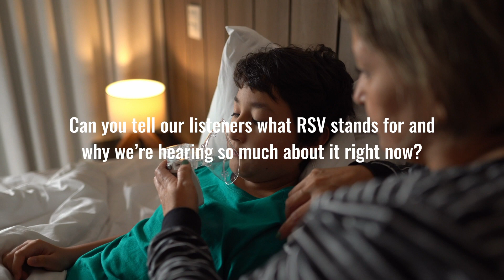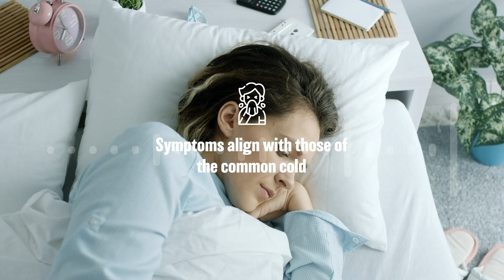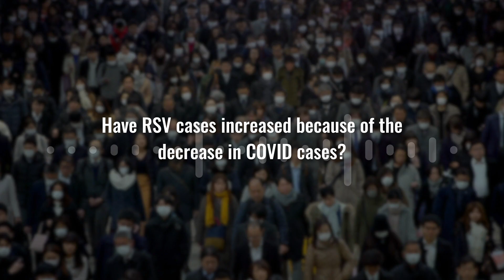Respiratory Syncytial Virus (RSV) Myths with Dr. Brenda Tesini | Merck Manuals Medical Myths Podcast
On this episode, we welcome Dr. Brenda Tesini of the University of Rochester Medical Center to diagnose the myths and misconceptions surrounding Respiratory Syncytial Virus (RSV) Infection. Dr. Tesini’s clinical interests include all aspects of infectious diseases and children with a particular focus on prevention and treatment.

0:00 Intro
1:46 Symptoms of RSV
3:22 Is RSV seasonal?
5:00 RSV in children
6:12 RSV vs. COVID
8:15 Are babies susceptible to RSV?
11:31 Long term effects of RSV
12:52 Is there a vaccine for RSV?
13:30 Tips for preventing an RSV infection
16:49 Best practices for treating RSV